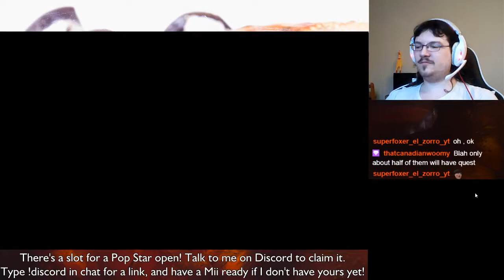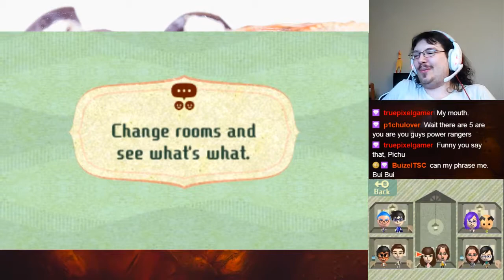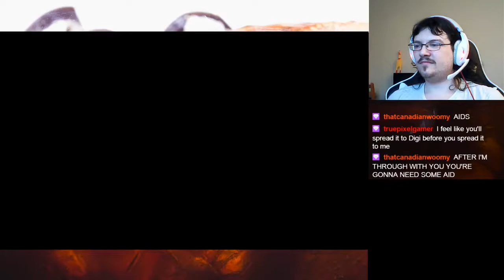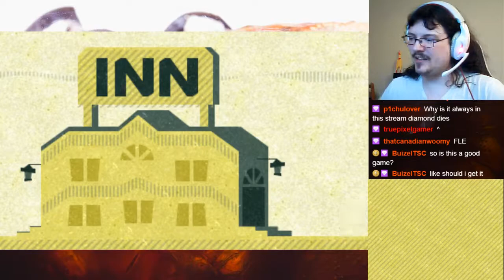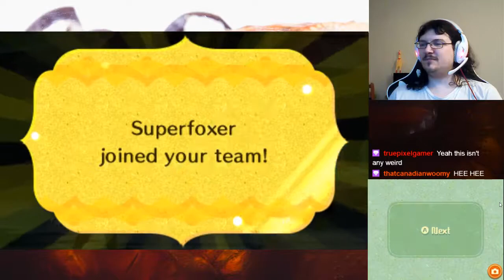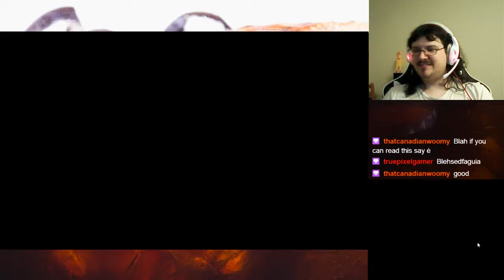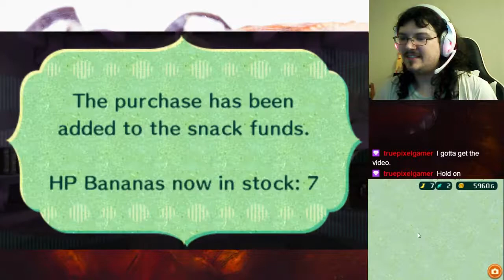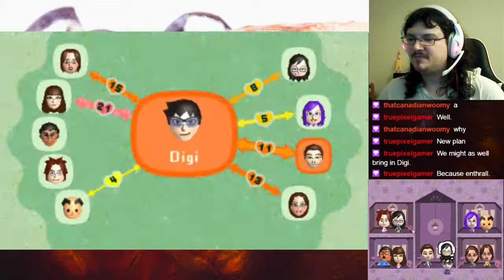Blahsadventure - Miitopia (No Sprinkles; Postgame part 8)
Sorry if there's skipping. My internet was being hijacked partway through. This is all the footage I've got.